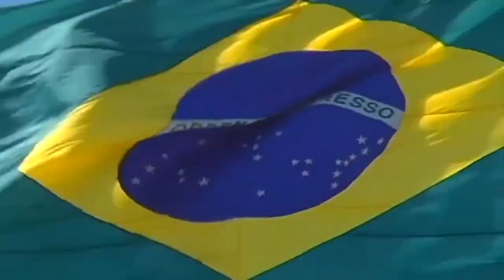Dia da Independência: grupos cívicos e militares se apresentam na orla, neste sábado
Para o evento, com início marcado para as 9h, serão implantadas interdições e desvios de trânsito em trecho da avenida da praia, entre o Boqueirão e a Ponta da Praia, e de vias transversais. Os bloqueios ocorrerão a partir das 6h40, terminando às 13h e 14h (ver quadro com locais interditados, horários e as rotas alternativas indicadas).